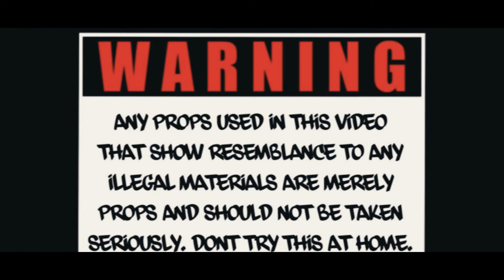Baby Jay - So Many ft Chris Tate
Triple R Records Presents Official Video  "So Many" Baby Jay ft Chris Tate Prod.47kidd MixByDbrown DC.Onevision